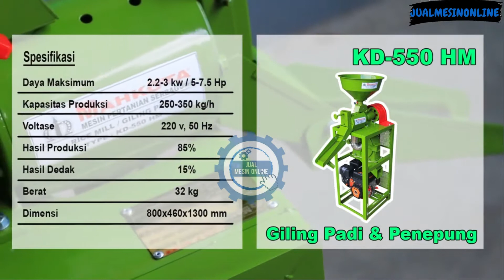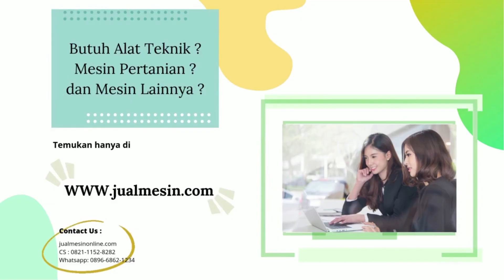Mesin Giling Padi & Penepung KD - 550 HM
Spesifikasi :
Daya Maksimum : 2.2-3 kw/ 5-7.5 HP
Kapasitas Produksi : 250-350 kg/h
Voltase : 220 v, 50 Hz
Hasil Produksi : 85%
Hasil Dedak : 15%
Berat : 32 Kg
Dimensi : 800x460x1300mm

*** DOA DARI SAYA SEMOGA USAHA ANDA LANCAR DAN BERKAH. ***

NB : Kami Menjual Sparepart & Accecories Lainnya
Silahkan Hubungi Cs Kami.
Senin - Sabtu
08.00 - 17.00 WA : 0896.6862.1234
Minggu

*Sebaiknya pembeli meninggalkan pesan terlebih dahulu mengenai ketersediaan stock, spesifikasi barang, atau jenis barang yang di butuhkan sebelum membeli.
*Jika pembeli membutuhkan barang dengan jumlah banyak, pembeli dapat bertanya langsung di fitur pesan untuk kesedian barang.
*PENGIRIMAN BARANG BESAR bisa menggunakan expedisi lain sesuai kesepakatan penjual dan pembeli ( Exp : JNT Trucking , Dakota Cargo , Indah Cargo , MEX , DLL )